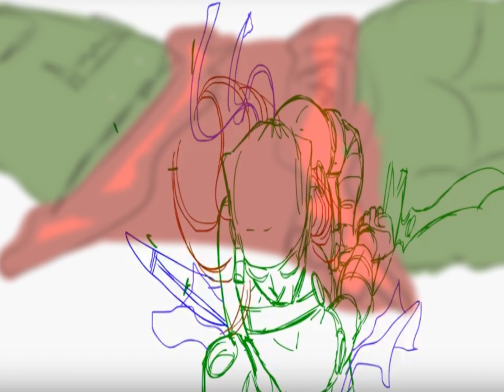Ibalon Animation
Ang Ibalon ay matandang pangalan ng Bikol.
Ibalon is an old name for the Bicol region of the Philippines.

Noong 1895, si Prayle Jose Castaño ay may kinaibigang lagalag na mang-aawit na si Cadungdung. Sa kanya narinig ng pare ang epikong Ibalon. Itinala at isinalin ng pare sa Kastila ang isinalysay sa kanya ni Cadungdung.

Ang epiko ay nababahagi sa trilohiya. Inilalarawan dito ang kabayanihan nina Baltog, Handiong at Bantong.